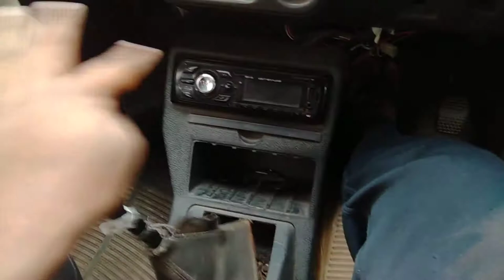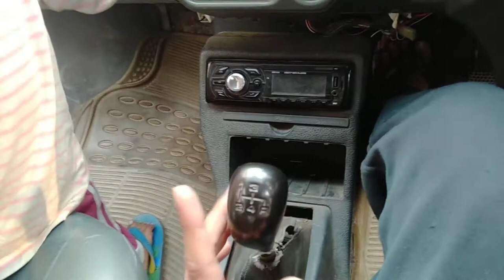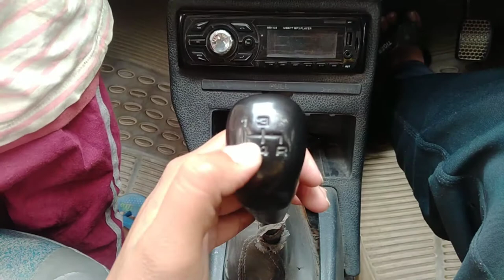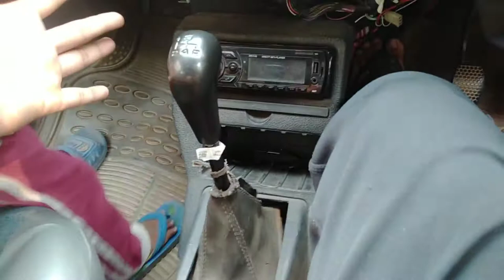इस गलती को सुधारना बहुत जरूरी है | Accha Driver Banne K Lye